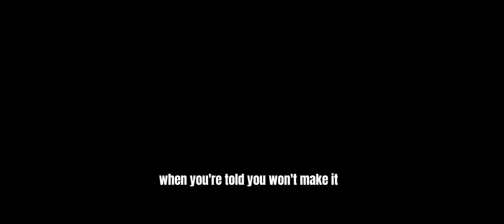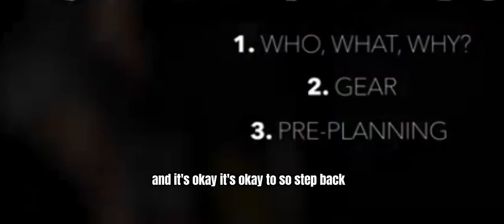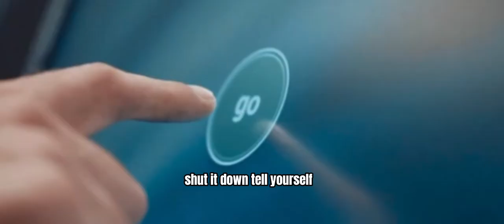KEEP GOING | NO MATTER THE ODDS ARE | Motivation Zooo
💪 Keep going! 🚀 Push through challenges, stay focused, and never give up. 🌟 Every step forward brings you closer to your goals. 🎯 Success is just around the corner—don’t stop now!